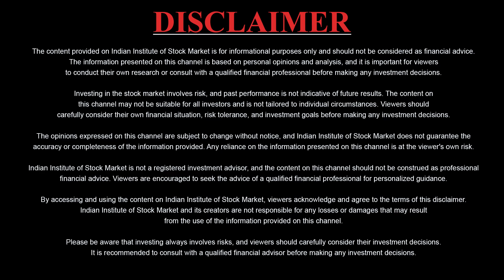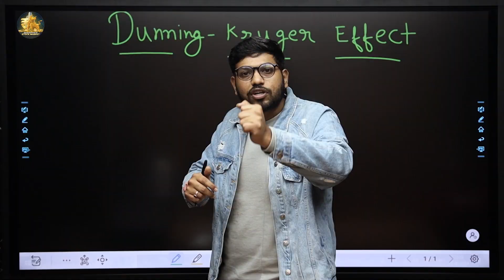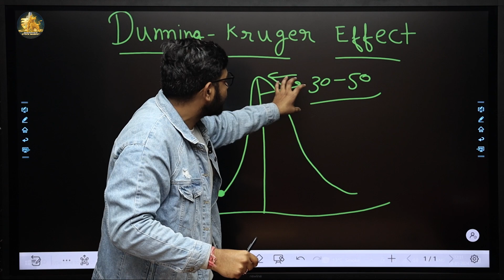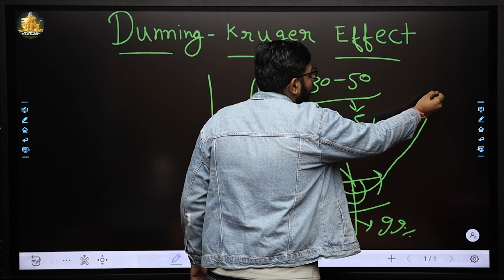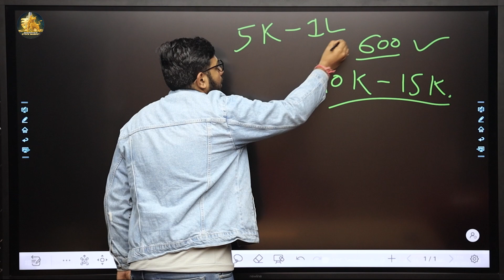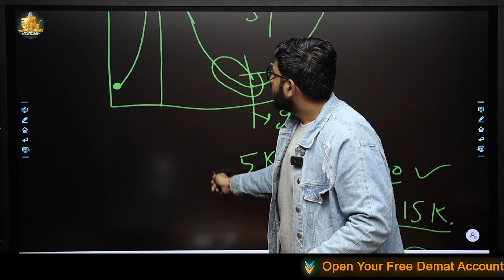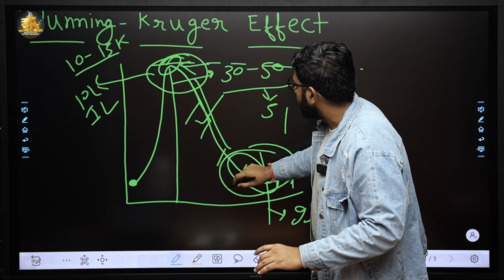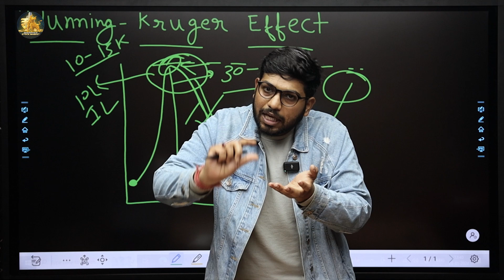Dunning Kruger Effect Explained | Option Special Key For Beginners | IISM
The Dunning Kruger Effect is a cognitive bias that makes people believe they are smarter and more capable than they actually are. The effect is related to people’s general inaptitude to recognize their lack of ability. To learn how this comes about and what you can do to avoid it from happening to you, watch our video.